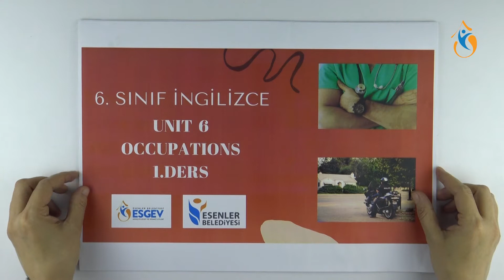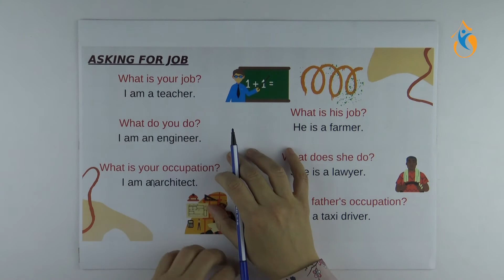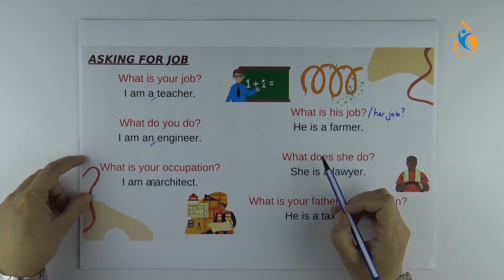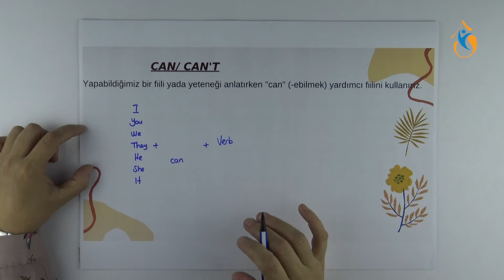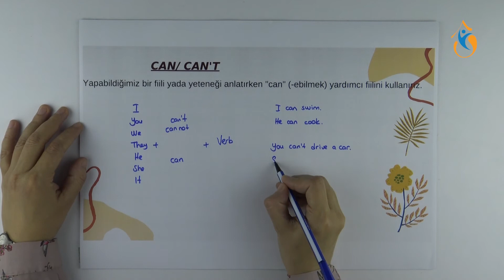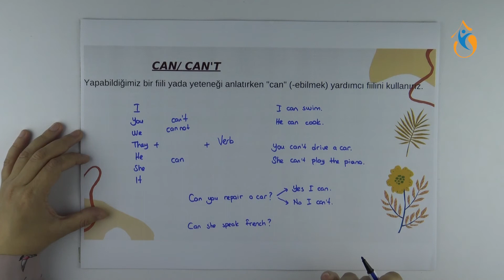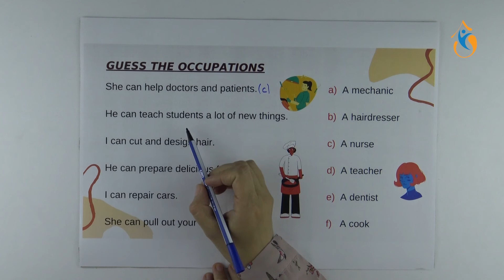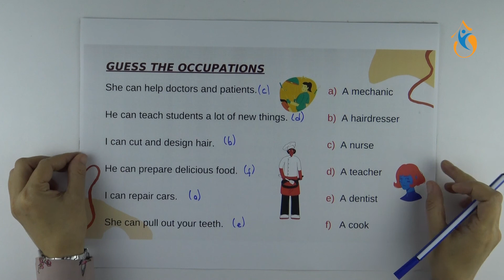6) 6. Sınıf İNGİLİZCE 6. Ünite - OCCUPATIONS Part 1